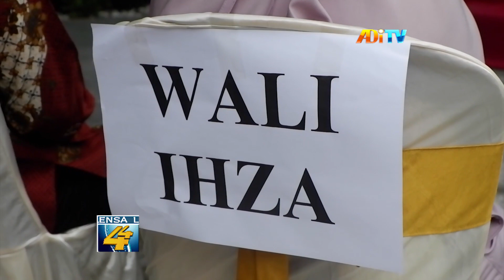TAUBAT TANPA OBAT, REMAJA BINAAN PONPES BIDAYATUSSALIKIN HAFAL AYAT AL QURAN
Pemirsa, puluhan santri pondok pesantren bidayatussalikin sleman, mengikuti acara khotmil qur’an, pada rabu siang. Menariknya, santri yang ada di pondok pesantren ini, merupakan korban kenakalan remaja, seperti penyintas penyalahgunaan narkotika, maupun narkolema. Disini, mereka diajarkan menjadi pribadi yang lebih baik , sesuai dengan tuntunan islam.